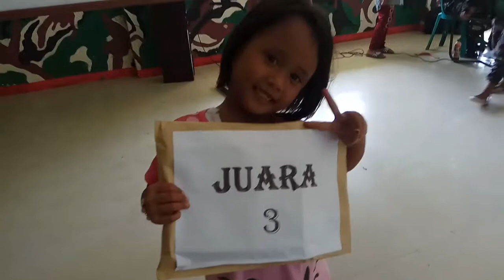LOMBA HUT RI 74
Daerah kita memang terpencil diwilayah perbatasan tapi masih cinta NKRI DLM peringatan hut RI ke 74 kita banyak melaksanakan bermacam2 perlombaan.